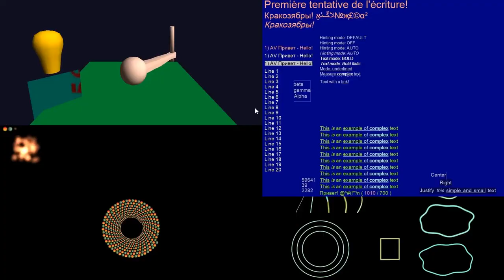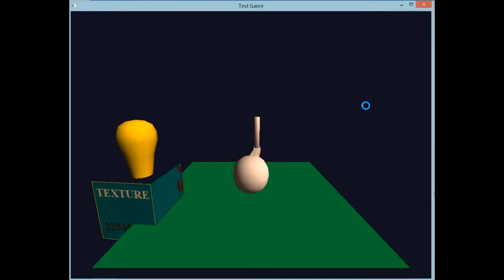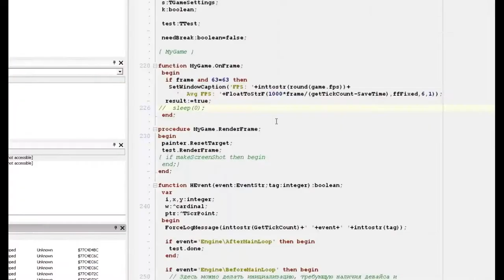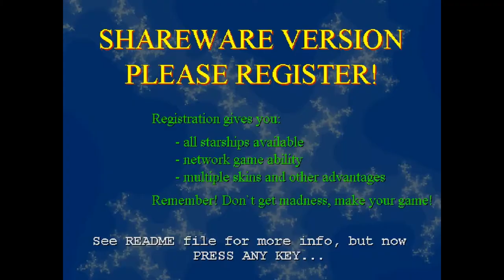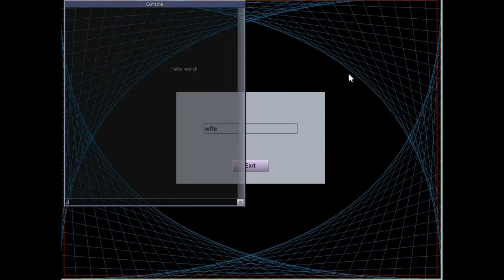Apus Game Engine / ReView / Free / Open source / 2D 3D / Android, iOS / Delphi, Lazarus, Pascal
Сайт по программированию: delgame.at.ua

Apus Game Engine is a cross-platform game engine. The engine is a set of APIs that are implemented partly by their own code and partly through external libraries. The current version of the engine 4. The creator of the engine is a programmer from Belarus Ivan Polyakov. Apus Game Engine is primarily focused on 2D games, but there are options for working with 3D.

This engine is the result of the creation of a number of games, mainly card games, at Apus Software. And it gradually developed into a full-fledged engine, which became available to the public for free and with completely open source codes on github. The engine itself is very tiny in size, but inside it lies pretty good features. And even the creator of the Castle Game Engine Michalis Kamburelis is the patron of the author of this engine.

Delphi and Lazarus programming environments are supported, and Free Pascal Compiler is also supported.
The new fourth version of the engine allows you to create games for one of two operating systems: Windows and Linux.
Support for the I OS operating system remained from previous versions and it is in a rather outdated video for now.
The Android mobile platform is still under development and currently only partially supported.

The main graphics system is OpenGL. Support for Direct3D, which remained in older versions.
Apus can work with the following graphic formats: TGA, PNG, JPG, BMP, PVR, DDS.
It is also possible to work with 3D models in OBJ and IQM formats.
There is a technology for preloading images.

The engine has the ability to work with particles, shaders and post-processing to improve graphics and create graphic special effects.

For working with sound, there are the following libraries Bass, iMixer (only for Windows OS), lib SDL (for all platforms), as well as native IOS and Android interfaces.

Built-in support for keyboard, mouse, gamepads and touch screens. As well as work with monitor modes. In the game engine, you can create individual scenes and work with them.
Supports connection and work with external fonts, text and effects for it.

It is also possible to create web-enabled applications. There are two implementations of the client-server protocol: UDP-based and HTTP-based.

The engine has a developed UI system that can be used not only for games, but also for any other applications: editors, utilities, etc.

The following games are written on this engine:
Star madness
Astral Tournament
Spectromancer (available for Windows and iOS). It can be found on Steam, on the gaming website and the AppStore Astral
Astral Masters (available for Windows and iOS).
Astral Towers (available for Windows and Linux). The game can be found on Steam

I invite you to watch a video cut from games that are created on the Apus engine.

  The engine documentation is only available in English, but you can translate it using google translator. At the moment, work on it continues, as it is far from complete. The engine is not difficult to work with and you can start developing games on it pretty quickly.
Apus Engine is being actively developed and updated. Download links and other useful links Apus Game Engine is available for you in the description under the video.

  Based on all that has been said, I can recommend using this engine for creating 2D games with good optimization for Windows and Linux platforms. And then you can port them to Android and iOS, using the current capabilities of the engine or by waiting until they become more modern. The engine also supports the Steam API. This will allow you to easily publish your games to Steam. And also this engine is free and with open source codes, which allows it to remain flexible, and the user can change it, modify it or fix bugs.